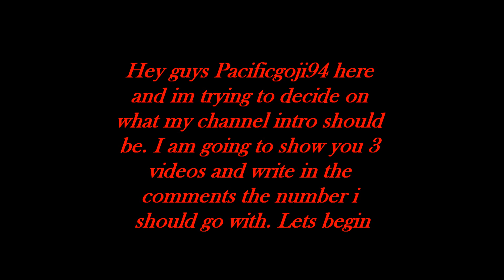Which Intro will win?